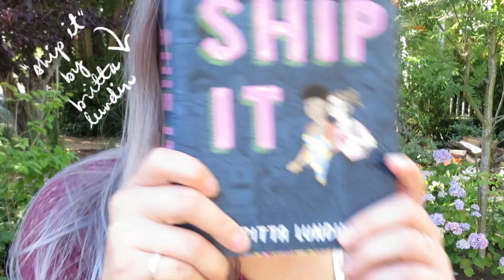The Fangirl Galaxy Collection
Have you gotten your hands on the latest Jordandené x Sam Maggs collection, but have no idea how to style it?

Well, our lovely friend Mallory of malarayofsunshine is about to show you the perfect solution. Using tees, tanks, and scoop necks from the Fangirl Galaxy Collection, Mallory put together four very different but equally adorable looks. If you're looking for some serious OOTD inspiration, then look no further than what she's styled here

Clever Girl

Cute enough for everyday wear, relevant enough for a casual cosplay, and sporty enough for a dinosaur safari? Check, check, and check. The perfectly bright pop of color on the Madewell scarf makes this outfit an Ellie Sattler-approved one and will leave you ready and willing for any adventure.

Fake Geek Girl

We've all heard his name one way or another. The Sartorial Geek and Jordandené believe it's time to embrace it. Mallory put together the best look for any fake geek girl to enjoy. Simple, comfortable, no frills-- just the way we like it.

Complex Female Character

Let me scream this from every rooftop: pink and navy together are so chic and terribly underrated. The Complex Female Character tee is also subtle enough to make this look office, vacation, and date night appropriate. As an added bonus, the new Jordandené zip pouches make an amazing clutch.

Space Witch

The fourth and final look is certainly one even the zaniest witch can rock. Strappy shoes, a colorful hair scarf, and the peak of a bralette can make any casual outfit a little more fun and sometimes that's all we need. We send this one off with the Millennial Luna Lovegood stamp of approval.

You can shop the entire collection at jordandene.com